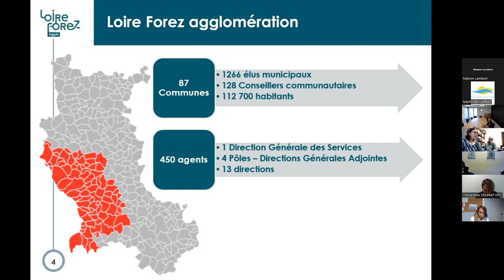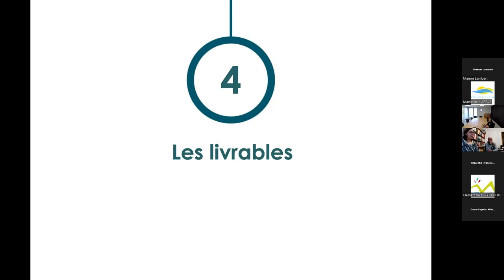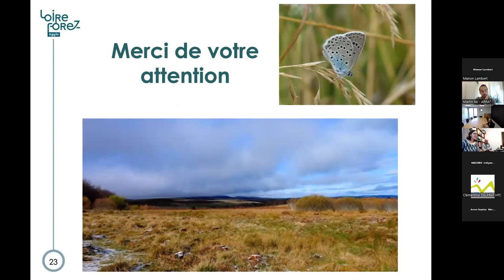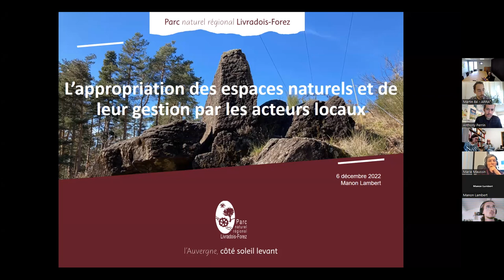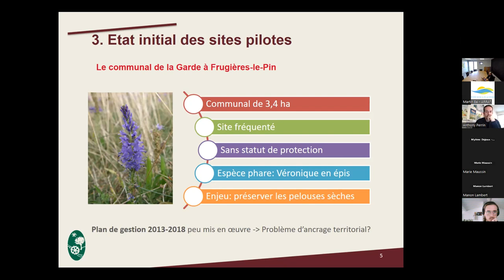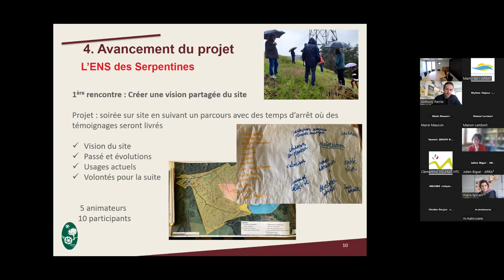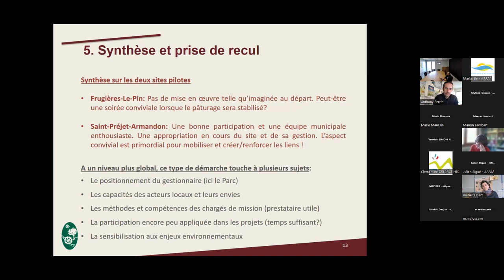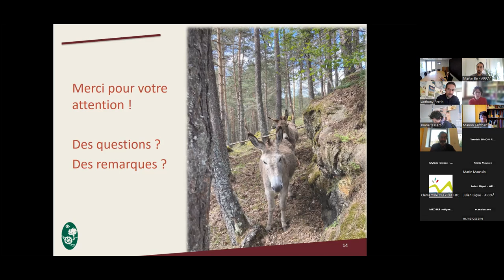[TEN] Retours d'expérience Loire Forez Agglomération & PNR Livradois-Forez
Retours d'expérience de deux territoire engagés pour la nature sur la formation et l'implication des élus locaux en faveur de la biodiversité.